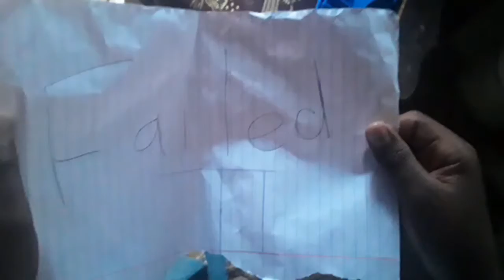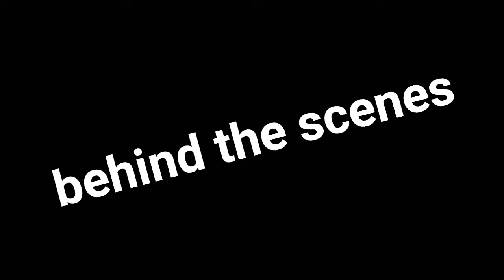nathi's family ep2